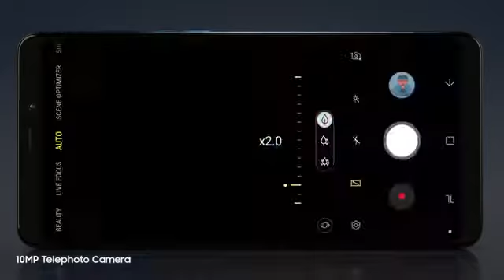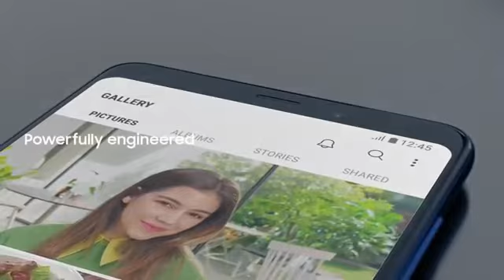Samsung Galaxy A9 -🔥🔥🔥 World's First Phone with 4 Rear Cameras - First Look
NETWORK Technology
Status Coming soon. Exp. release 2018, November
  - Samsung Pay
Multitouch Yes
MAIN CAMERA Four 24 MP, f/1.7, PDAF
8 MP, f/2.4, 12mm (ultrawide)
10 MP f/2.4, (telephoto), 2x optical zoom
5 MP, f/2.2, depth sensor
Features HDR
Video 1080p@30fps
SOUND Alert types Vibration; MP3, WAV ringtones
Loudspeaker Yes
3.5mm jack Yes
NFC Yes
Browser HTML5
  - ANT+
- Fast battery charging
- MP4/WMV/H.265 player
- MP3/WAV/WMA/eAAC+/FLAC player
- Photo/video editor
- Document viewer
BATTERY   Non-removable Li-Ion 3800 mAh battery
MISC Colors Caviar Black, Lemonade Blue, Bubblegum Pink